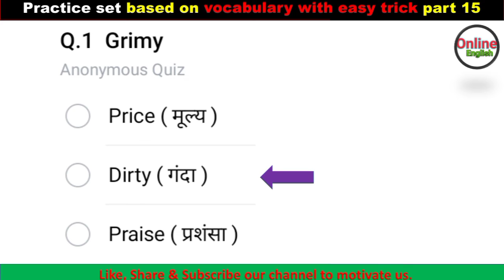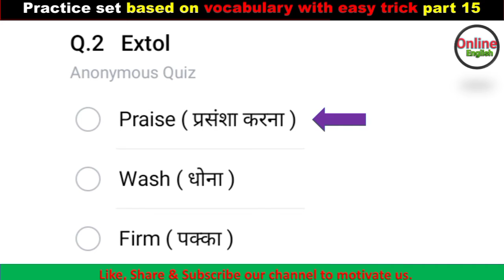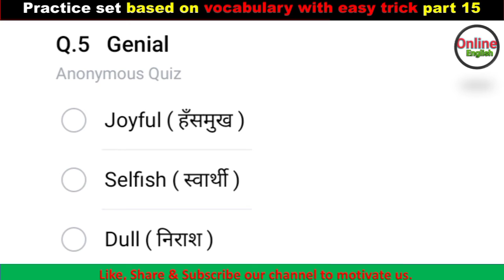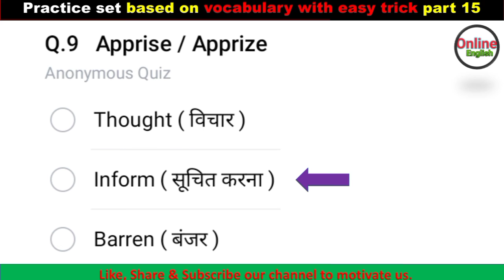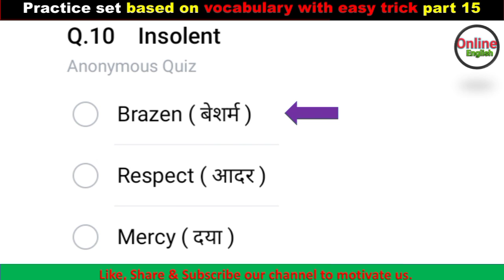English Vocabulary Practice Set 15 • Learn English Vocabulary With Tricks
English Vocabulary Part 15 • Learn English Vocabulary With Tricks

Vocabulary show by Online English is so much helpful for you if you're preparing for any competitive exams. If you are stuck in, how to improve vocabulary, we recommend you to go for it, Here the vocabulary words are being provided with their Hindi meaning and use in a sentence.

English has a large vocabulary with a number of distinct words. Don't miss any lecture episode of vocabulary show if it's about building your vocabs.